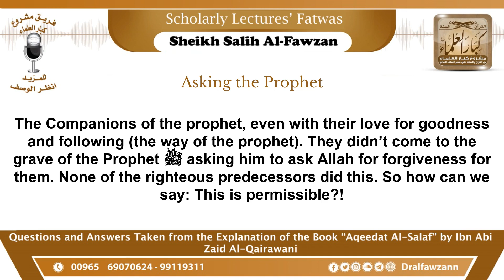31- Asking the Prophet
Translation text:
لسؤال: من يجوِّزُ طلب الاستغفار من الرسول صلى الله عليه وسلم بعد موته، ويقول: إنه لا بأس أن تطلب أن يستغفر لك، يقول: ما حكم مثل هذا القول؟

-[31-308] Question: The person who claims that it is permissible to ask for forgiveness from the Prophet, peace be upon him, after his death, and says: It is okay to ask him for forgiveness from Allah for you. What is the ruling on such a statement?

الجواب: هذا كلامٌ مُبتدَع ولا يجوز، الميت ما يُطلب منه شيء لا الرسول ولا غيره، الرسول ما يُطلب منه شيء، ما كان الصحابة على محبتهم للخير والاقتداء ما كانوا يأتون إلى قبر النبي ﷺ يطلبون منه الاستغفار ما كان أحد من السلف الصالح يفعل هذا، فكيف نقول: يجوز هذا؟

The answer: This is an innovated speech (i.e., innovation within the religion) and it is not permissible. A dead person can not be asked of anything from him, not from the Prophet or anyone else. The Prophet is not asked for anything.
The Companions of the prophet, even with their love for goodness and following (the way of the prophet). They didn’t come to the grave of the Prophet ﷺ asking him to ask Allah for forgiveness for them. None of the righteous predecessors did this. So how can we say: This is permissible?!

Rabbaniyeen ربانيين